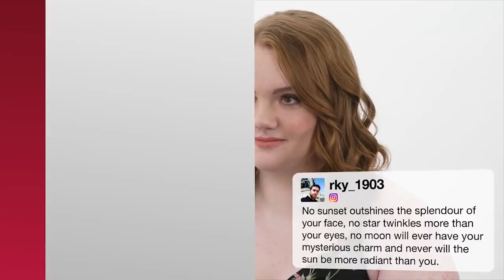Noah Centineo & Shannon Purser Compete in Adorable Compliment Battle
Noah Centineo and Shannon Purser JUST competed in an epic compliment battle for Teen Vogue, and to be honest, it just made us love them even more.

Seriously, you guys… we can’t stop laughing!

Alright, Sierra Burgess fans! If you’ve been obsessively watching every Noah Centineo/Shannon Purser interview since the movie came out, we’re totally with you! But none of these interviews made us as quite happy as the hilarious compliment battle that Noah and Shannon did together for Teen Vogue.

Basically, Noah and Shannon switched off reading each other compliments that fans sent them on Twitter, and to say that these compliments were unique would be a TOTAL understatement.

TOSS: (0:34-0:43)

This whole adorable back-and-forth thing went on for almost four whole minutes, with the two referring to one another as “iconic,” and with Noah asking what we did to deserve Shannon’s presence on this Earth. Well… find the lie! That’s right, you can’t!

We have to admit, though, that Shannon basically said what Noah fans around the world have been thinking ever since they first saw him take on the role of Peter Kavinsky in Netflix’s other hit teen rom-com, To All The Boys I’ve Loved Before.

TOSS: (0:43-0:51)

Wow, too real. TOO REAL.

And then, of course, there was this moment, when hearts melted around the globe whole Noah read Shannon one of the most poetic and romantic tweets to probably ever exist. EVER.
TOSS: (1:45-1:57)